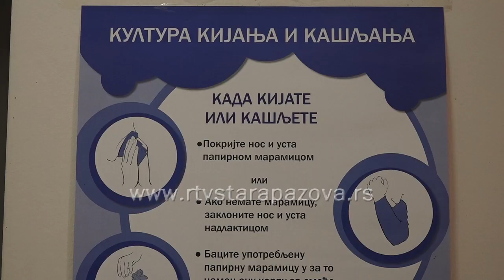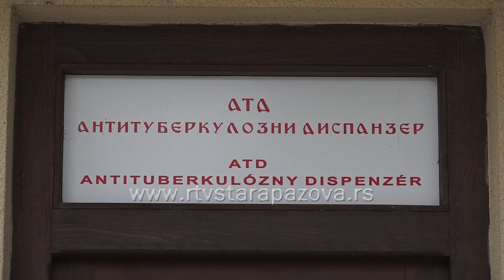Kako izgleda ambulanta koja je određena za sumnjive na COVID 19 u staropazovačkoj opštini?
Antituberkulozni dispanzer u Staroj Pazovi nalazi se u ulici Vladimira Hurbana broj 6, ulaz iz parka i otvoren je svakog dana za pacijente koji imaju respiratorne.